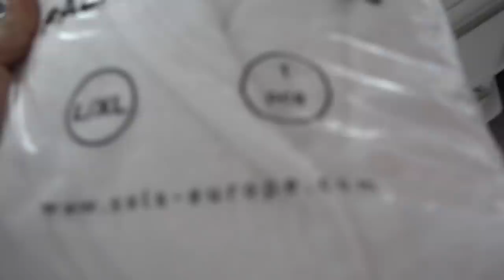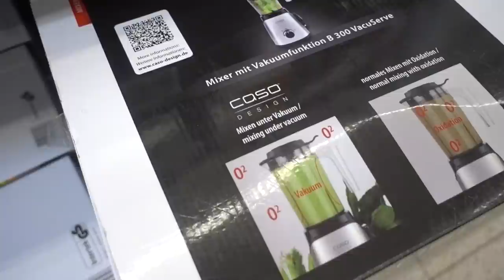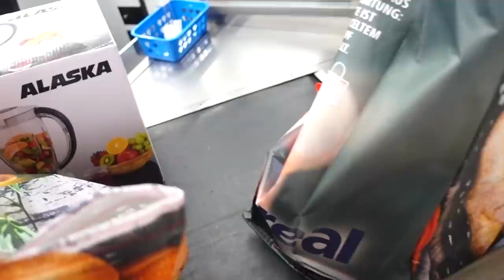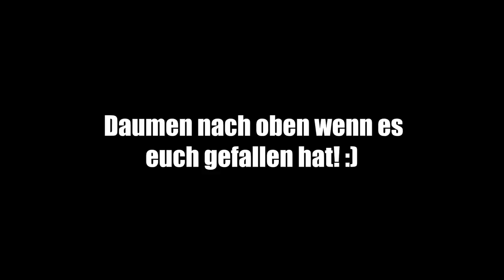RAMADAN mit MGP & Vassili! | Massi - VLOG #2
Es gibt wieder einen Ramadan VLOG auf euren Nacken. Danke für das gute Feedback im letzten Video, heute sind meine Jungs auch am fasten. Leider konnte Omid nicht an dem Tag, aber ich denke er wird beim nächsten mal mit machen auf dem iMP Kanal!